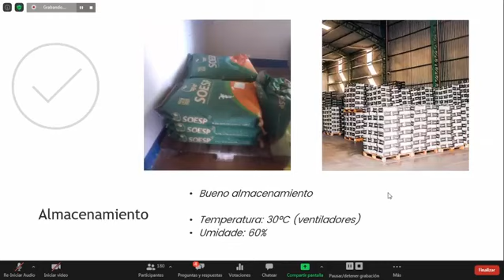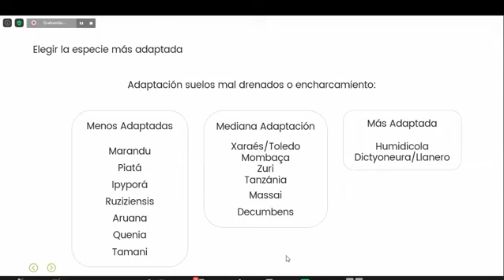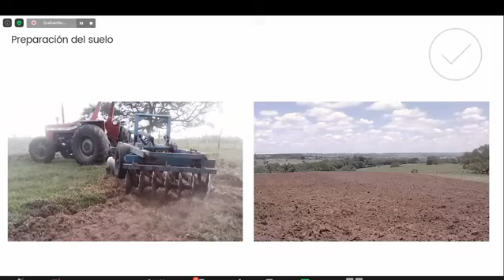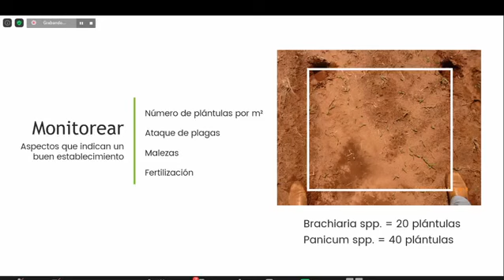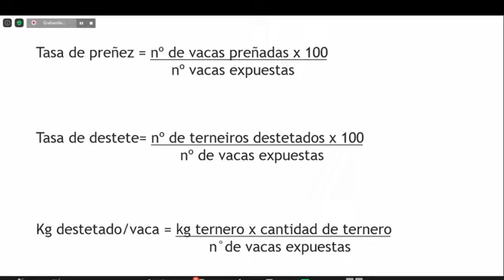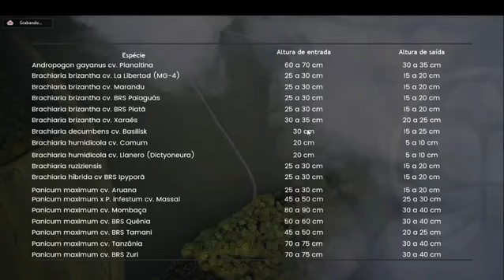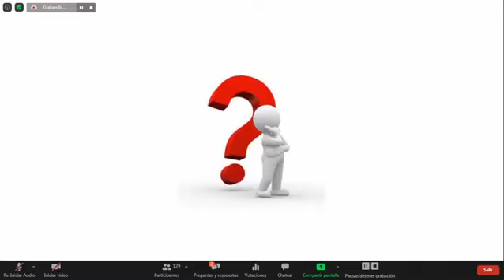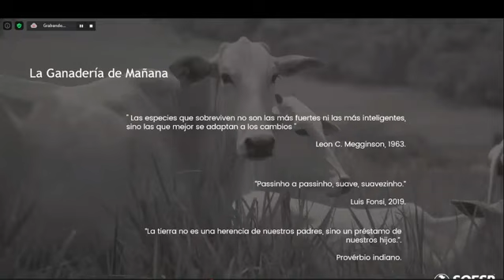SIEMBRA Y MANEJO DE PASTURAS EN SABANAS Y CERRADOS DEL BENI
6° SIMPOSIO INTERNACIONAL MAS TERNEROS 2020